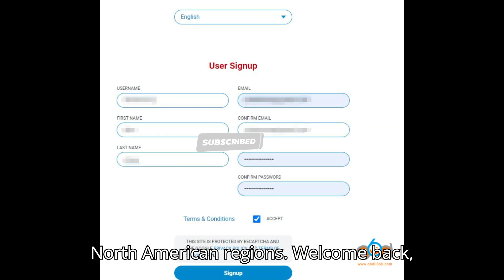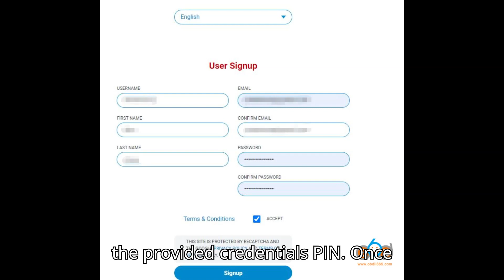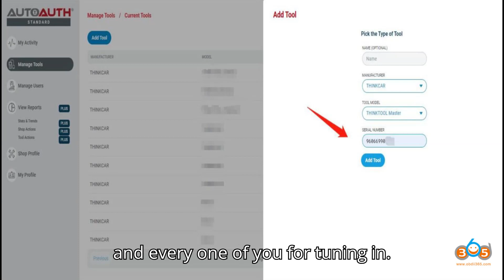Unlocking FCA SGW with Thinkdiag: A Comprehensive Guide for European and North American Regions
Unlocking the FCA SGW (Security Gateway) for your Thinkdiag OBD2 scanner is crucial for accessing diagnostic functions in certain Chrysler vehicles. This step-by-step guide provides detailed instructions for purchasing and unlocking the SGW in both European and North American regions.

For the European Region: Follow the simple steps on the ThinkCar website to purchase and unlock the SGW, enabling comprehensive diagnostic capabilities for Chrysler vehicles in Europe.

For the North American Region (US, Canada, Mexico): Purchase the FCA Autoauth service and register your ThinkCar device to unlock the SGW effortlessly.

Unlocking the FCA SGW enhances your Thinkdiag scanner's functionality, allowing for thorough vehicle maintenance and troubleshooting. Whether you're in Europe or North America, this guide simplifies the process, enabling users to maximize their diagnostic capabilities.